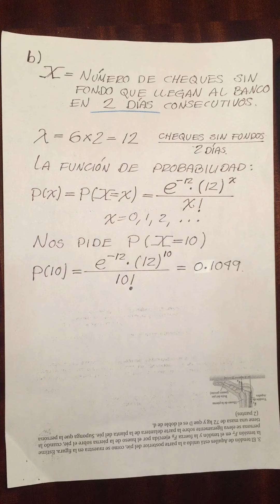Ejemplo 1 distribución de Poisson- Alfredo Piñón